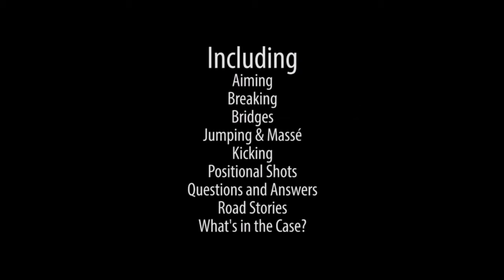Amar Kang vs Chezka Centeno - 2016 CWO 10 Ball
2016 Chinook Winds Open 10 Ball . live stream. If you want to support OTRTV you can via PayPal or go purchase something from our Pro Shop . Thanks for the support Pool Fans!